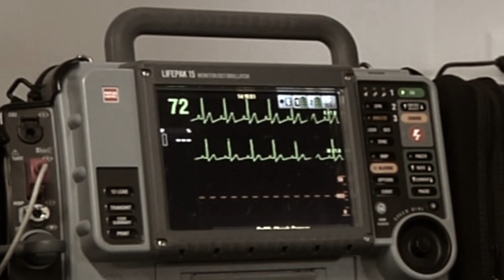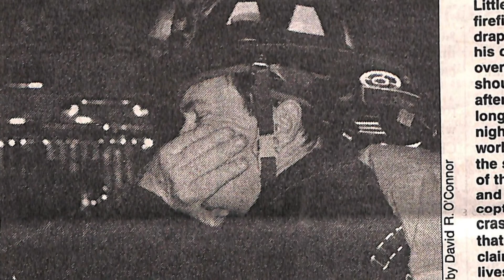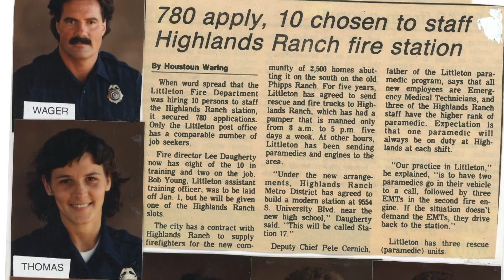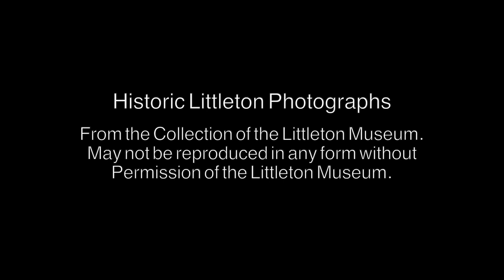Littleton Firefighting - A New Era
January 1st signals a new year and a new era of firefighting in the City of Littleton, Littleton Fire Protection District and Highlands Ranch Metro District as Littleton Fire Rescue and South Metro Fire Rescue join forces. We are thrilled to welcome 160 Littleton Firefighters into the SMFR family who bring 128 years of dedication, service & innovation with them.